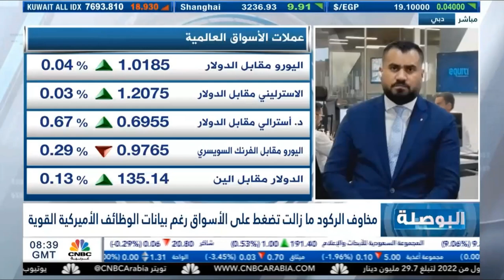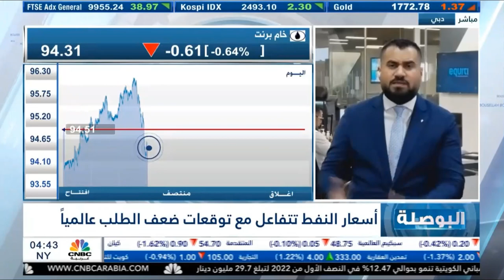لماذا قد ترتفع أسعار الذهب رغم قوّة الدولار وتوقعات رفع الفائدة الأمريكية؟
أسعار الذهب مرشحّة للارتفاع مع انتظار بيانات التضخّم من الولايات المتحدّة الامريكية
الدولار الأمريكي يحوم قريباً من أعلى مستوياته في أسبوع
النفط يعاود ارتفاعه بعد انخفاضه الحاد الأسبوع الماضي. ما هي توجّهات الخام؟